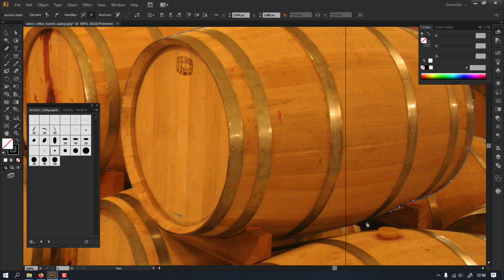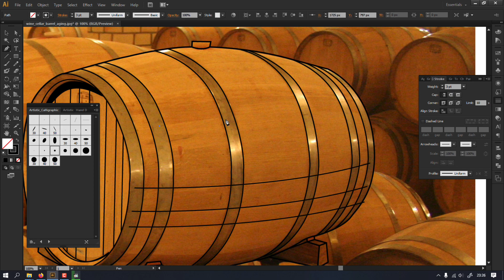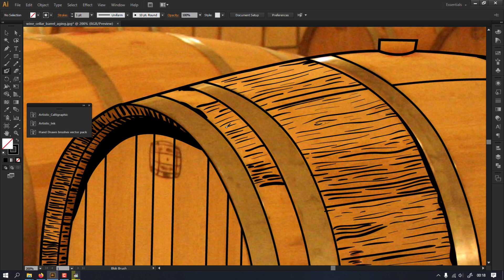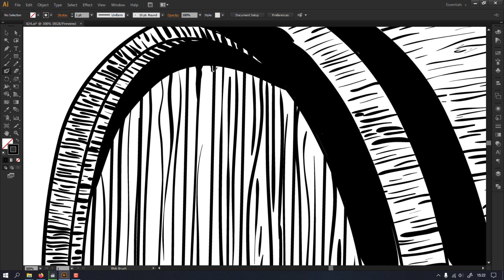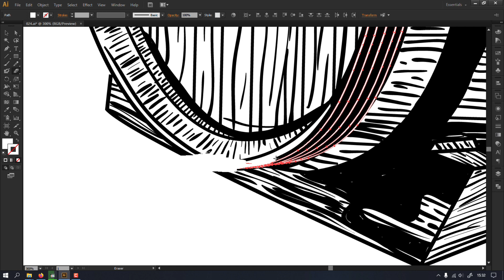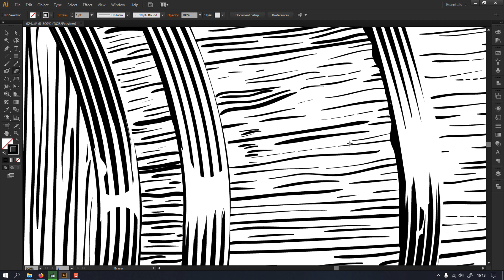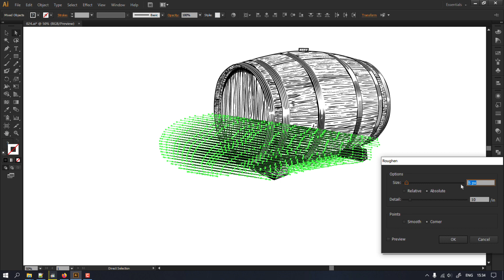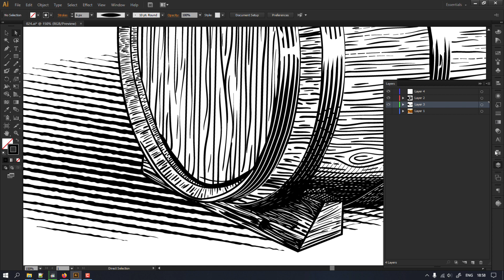Scratchboard Style Illustration Of A Wine Barrel (Speed Art)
This video outlines the full process of drawing a Wine Barrel in Adobe Illustrator. These are the type of illustrations that you see on wine and other beverage labels, book covers and illustrations, and many more applications.